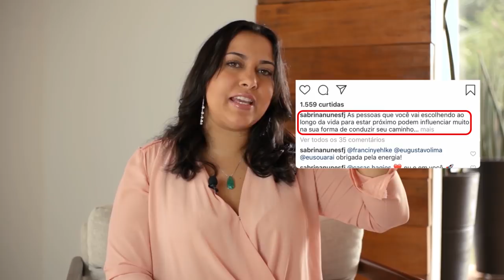LEGENDAS QUE ENGAJAM | SABRINA NUNES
O que você vai levar no combo da Black da Boss:

1️⃣ MEA – Meu E-commerce no Ar: Estruture e transforme sua loja online em uma máquina de vendas.
2️⃣ WhatsShop: Venda no WhatsApp como uma especialista.
3️⃣ StoryShop: Estratégias de Stories que convertem seguidores em clientes.
4️⃣ LiveShop: Domine as vendas AO VIVO e aumente sua conversão.
5️⃣ Conteúdo Inteligente para Lojas: Crie conteúdos que engajam e vendem.

Parece que ninguém está vendo o seu post?
Se isso já aconteceu com você, eu posso te ajudar. Eu sou Sabrina Nunes, criei a Francisca joias, o maior e-commerce de joias contemporâneas do brasil e hoje eu ajudo pessoas como você que querem faturar mais, que querem ter um negócio lucrativo, que querem ter um e-commerce que vende todos os dias.
Eu vou te ensinar como fazer uma legenda que engaja, que envolve as pessoas.
O processo de um post envolve inúmeras variações. E como é que você pode pensar
em cada uma delas? Você tem variação de tempo, depende da hora que você está
postando, depende da localização, então não se esqueça de sempre fazer um post
colocar a localização. Depende do que você está falando, da legenda e da imagem. E
nada adianta você fazer uma imagem bonita e não ter uma legenda contando o que você quer falar sobre essa imagem.
As pessoas se conectam com histórias, história envolve, história conecta.
Um post é como se fosse um tiro, e esse tiro precisa ser certeiro, precisa ser pensado
em quem você vai atingir, qual a sua persona, qual o desejo dessa pessoa, qual a comunicação que você tem que fazer com ela.
Se a sua persona é uma pessoa mais formal, a comunicação tem que ser formal.
Se o seu público a um público mais jovem, mais descolado e se você já define uma
comunicação mais informal, você não pode fazer um post senhoras e senhores. Não vai conectar com a sua audiência.
Você também pode fazer legendas que ensinam algo.
Quando a gente fala gere valor para as pessoas, você precisa entender que gerar valor não é só dar as coisas, não é só fazer uma experiência incrível depois que você vende. É gerar valor antes da venda, é ensinar algo para as pessoas antes da venda.
Outra linha editorial para geração de legendas que engajam é você gerar conteúdo que ensina o seu público a usar o seu produto.
Então criei o conteúdo, gerei engajamento, contei a história, tá bom? Não.
Você tem que colocar no final um CTA (chamada para ação) é uma chamada que converte, é uma chamada para aquela pessoa que está assistindo seu vídeo fazer alguma coisa.
Isso vai gerar interação com sua audiência.